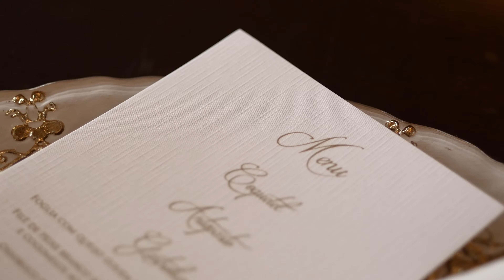A grande surpresa no casamento da Ana e do Orlando | Trailer de Casamento 4k | Agência Uai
Momentos especiais ficam ainda mais marcantes quando a família está crescendo. Isso porque a Ana fez questão de deixar uma mensagem muito fofa pra sua filha, quando ela for assistir a esse vídeo.